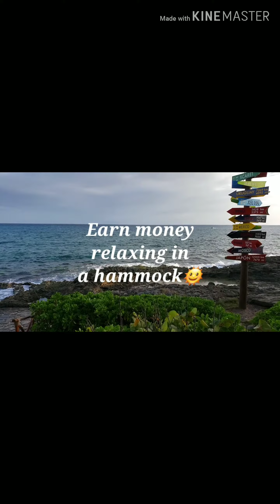Playadelcarmen studio forsale4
PLAYA DEL CARMEN, Q. ROO- MÉXICO
Earn money relaxing in a hammock  author:  Zulma Rdz🏊‍♂️🏊‍♂️🏊‍♂️🏊‍♀️🏊‍♀️🏊‍♀️🏊‍♀️🏊‍♀️🏊‍♀️🏊‍♂️🏊‍♂️🏊‍♂️🏊‍♂️🏊‍♂️🏊‍♂️ How much can an investment property in 38th st. make?
The best short-term rental market for investment📈
Furnished
Infinity pool
Bar & grill
Lounge area
Security 24/7
Parking place
34sqm
115,000 usd
Walking distance to 5th ave ( la quinta)
28°C📍
are you ready to invest in Riviera Maya?